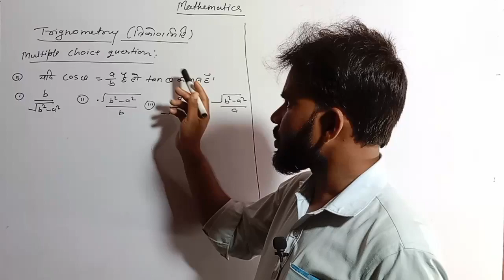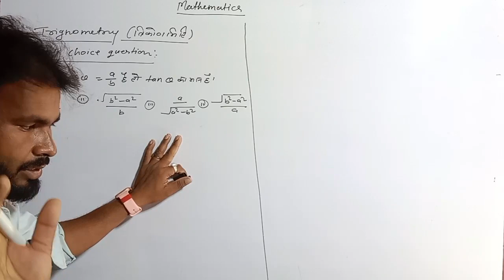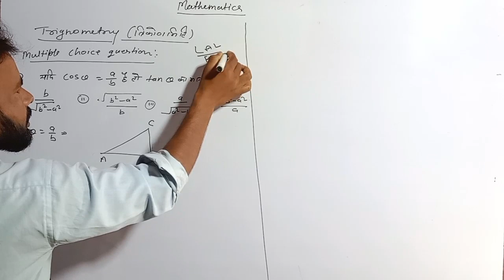Trigonometry multiple choice questions part 2